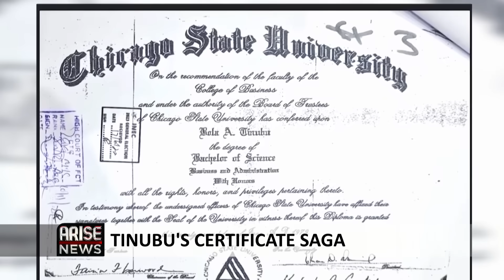The Supreme Court Has The Right To Accept Or Not Accept New Evidence. -MBANEFO/AKINTOLA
There are precedents for accepting or not accepting new evidence. It must have bases and a reason why it’s being tendered late. -Mike Mbanefo, Constitutional Lawyer